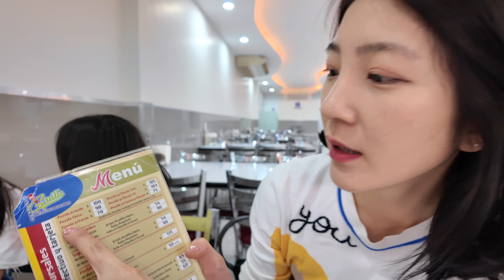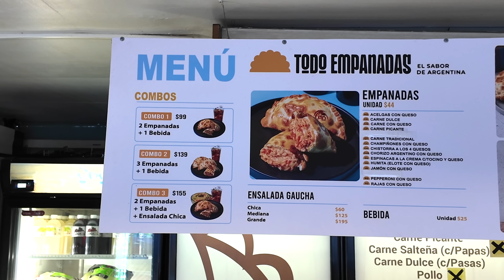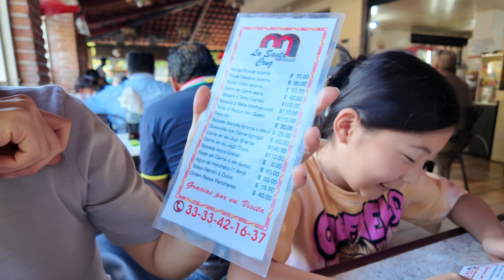3 Lugares para Cenar con Menos $150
⭐️ Esta vez cena con menos de 150pesos...y en este video nos acompaña mi suegra, la ultima salida antes de regresar a Corea